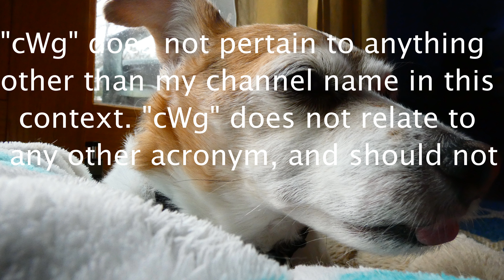Mandalorian Village | Lego Star Wars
In this video, we view the Mandalorian Village moc I've created. If you did enjoy this video, consider liking, commenting, subscribing, sharing, or doing anything else you think may help this channel, it is highly appreciated, and thank you so much for watching!